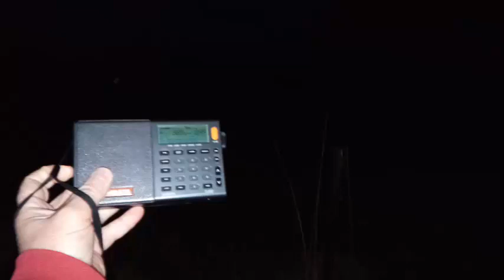585 Zanzibar D-808 2567km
Outdoor reception in Botswana on a barefoot XHDATA D-808.